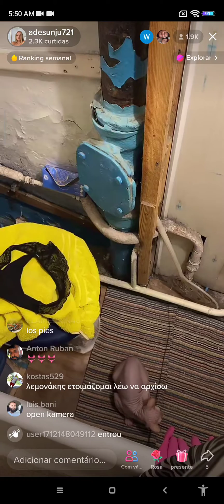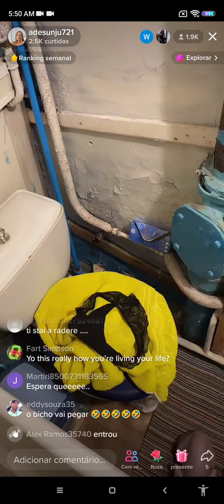the cineese cat